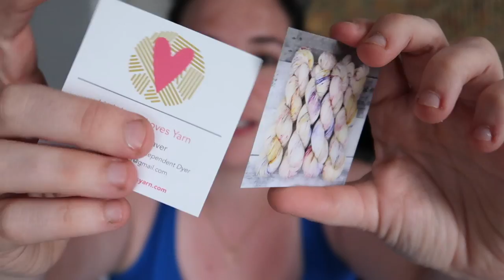Episode 37 - KNIT ALL THE HATS!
Timestamps:
2:10 - FO (Ardent Shawl) - dyed by Cece, knit by me!
3:21 - WIPs - Hermosa Shawl out of Galactic Adventure, Tyler's Rapture socks by Gynx Yarns.
12:08 - Baby hats, FO - done on my knitting machine (Erlbacher Gearhart Speedster). Answering the question: How do sock blanks knit up?
31:49 - Dyework and Shop update info
39:30 - Life updates and new Business cards/labels